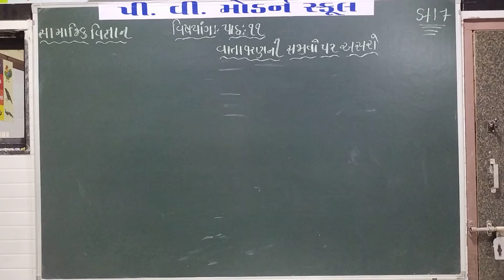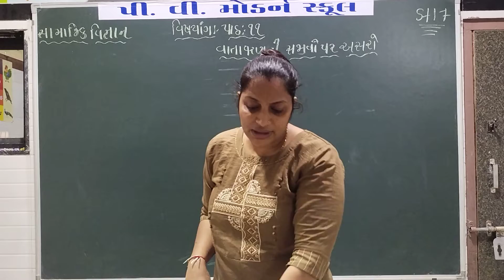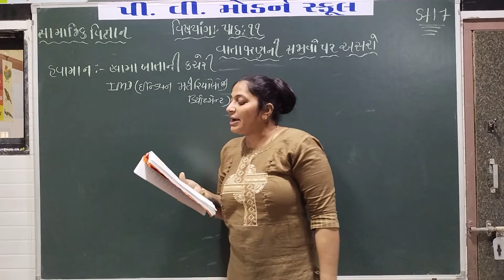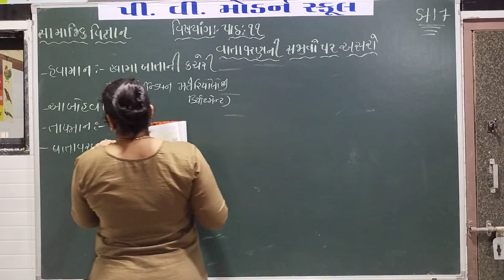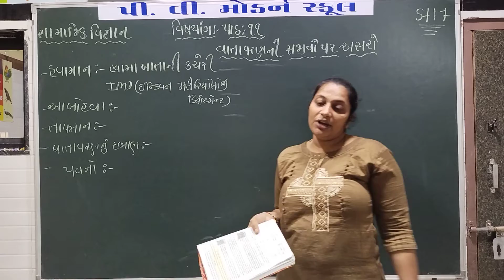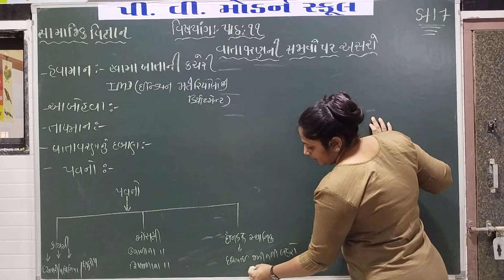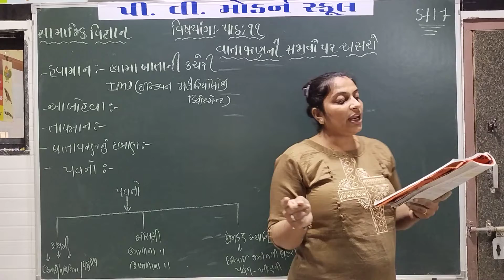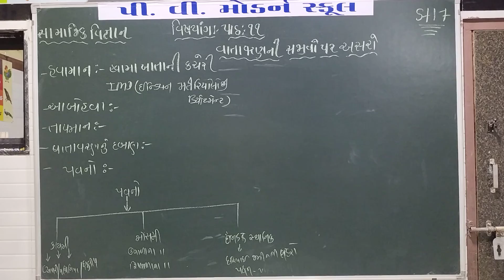P V MODERN SCHOOL | Standard 7 | S S | Chapter 11(part 3)